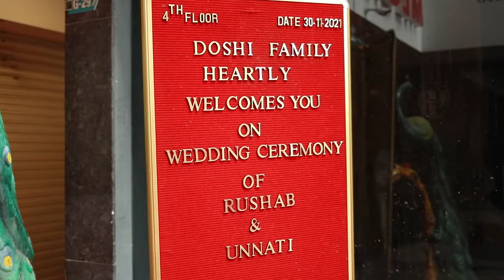UNNATI + RUSHAB | WEDDING HIGHLIGHT | MANOJ CHAUHAN PHOTOGRAPHY